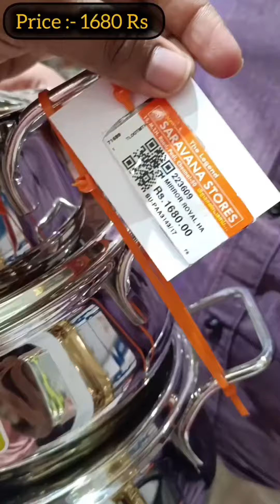🚨Spar Biggest Clearance Sale!!! Dmart Biggest Sale Of the Decade On Steel Items😱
Address: dmart
saravana stores